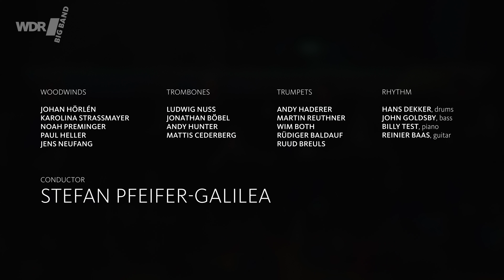Ludwig Nuss feat. by WDR BIG BAND - Shades of Grey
Die WDR BIG BAND feat. Ludwig Nuss an der Posaune mit seiner Komposition "Shades of Grey" in einem Arrangement von Steve Gray. Die WDR BIG BAND wird geleitet von  Stefan Pfeifer-Galilea. Produziert im Rahmen der Reihe "Very Personal" im WDR Studio 4 (Januar 2022).